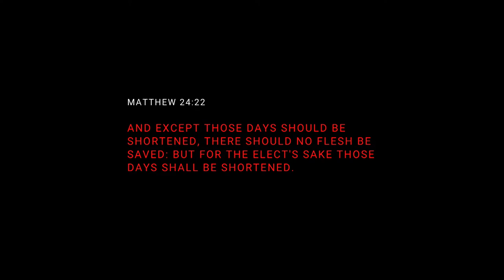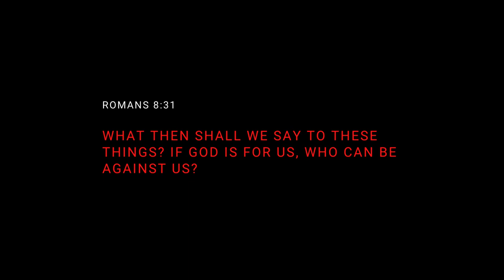My GOD is BIGGER Than You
Romans 8:31

What then shall we say to these things?
If God is for us, who can be against us?